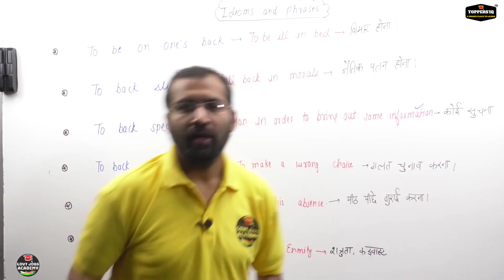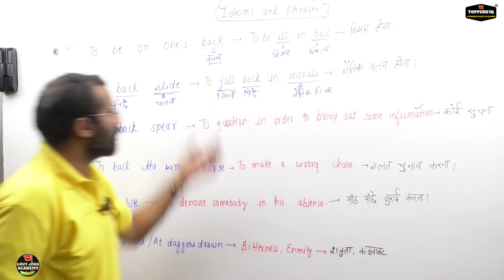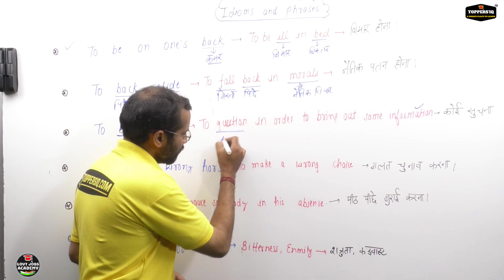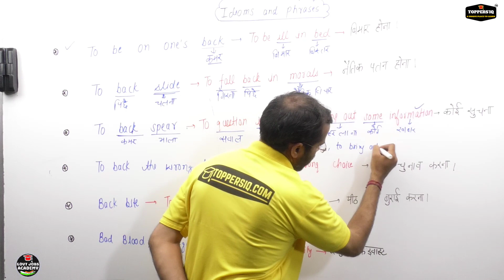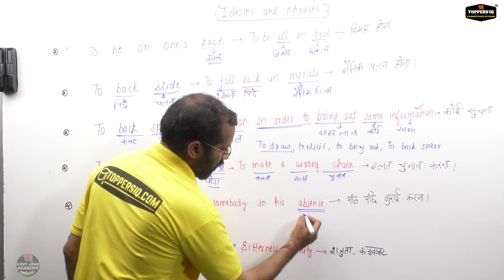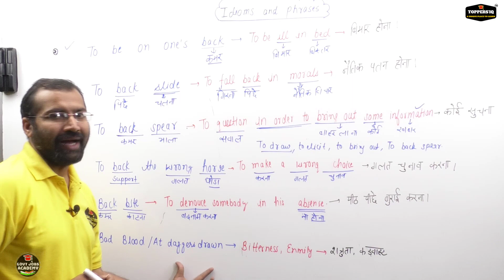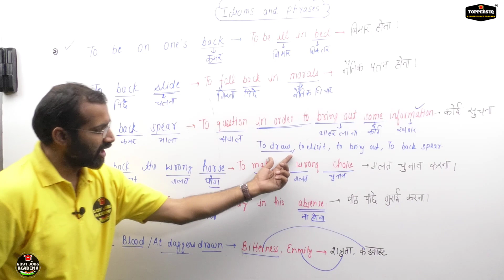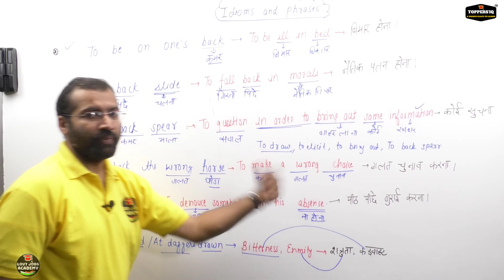BEST-IDIOM & PHRASES | TRICKS TO REMEMBER | SSC CPO |SSC CGL |10+2|UPSC BY D SMITH SIR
BEST-IDIOM & PHRASES | TRICKS TO REMEMBER

it is an initiative to assist students who cannot afford costly coaching or require some more time to understand the concept taught in huge size classrooms.